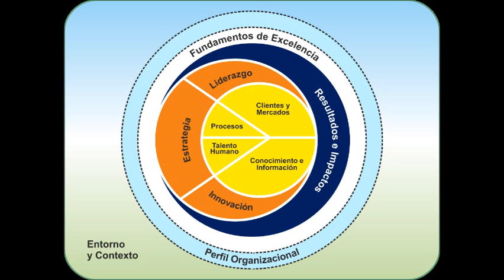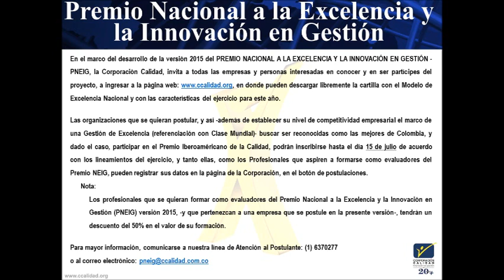Entrevista Caracol PNEIG 2015